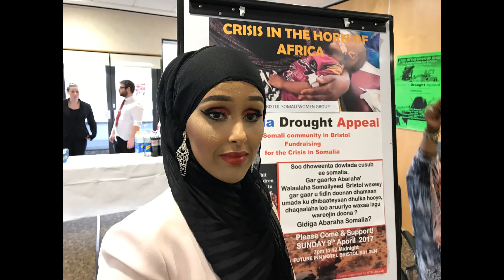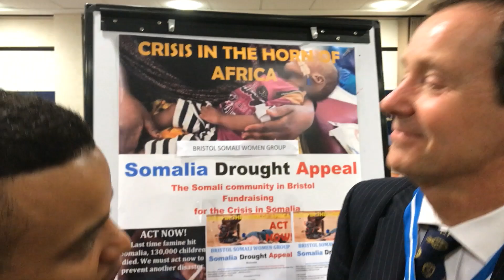Somali Drought Appeal Supported by MTM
Crisis in the Horn of Africa - an appeal by Bristol Somali Women's Group - Nimo, Iman & Faiza - mentored and supported by MTM Awards - the team organised Somali Drought Appeal Evening at Future INN Hotel in Bristol attended by the High Sheriff of Bristol and a cross-section of the Bristol So0mali Community.